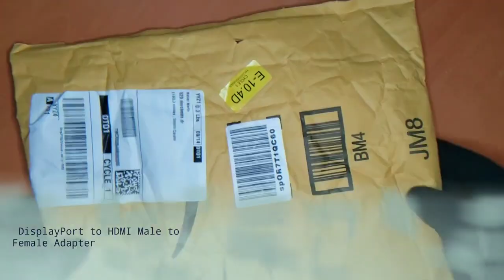unboxing DisplayPort to HDMI Adapter